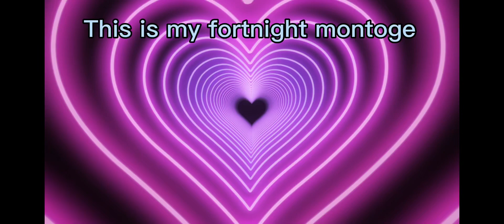My insane montoge cool no scopes